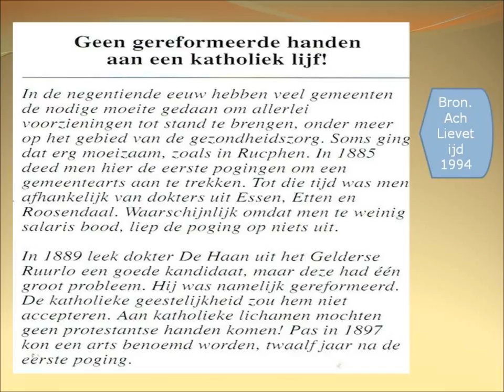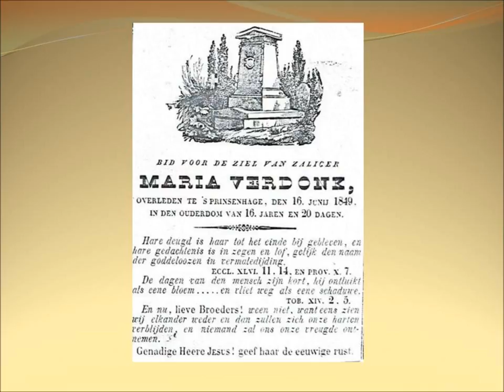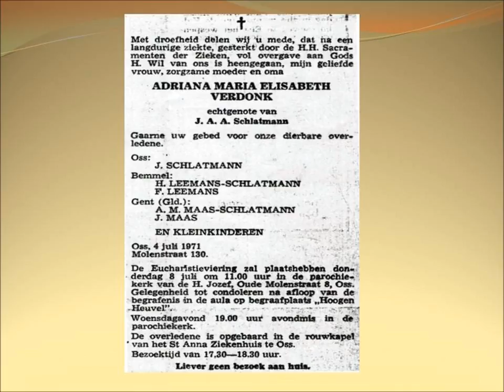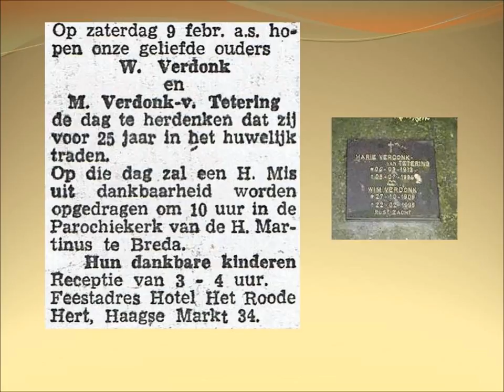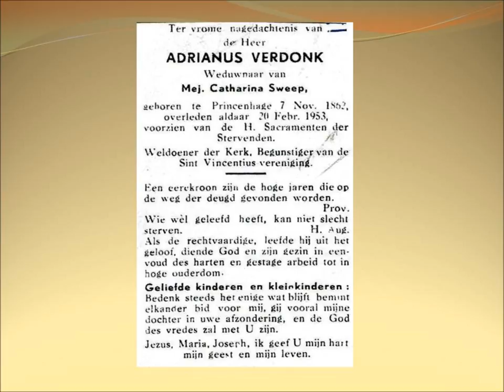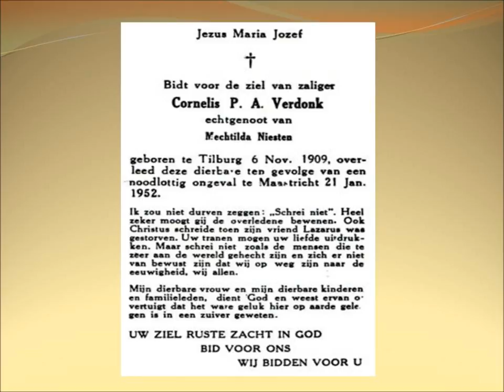Verdonck Etten Leur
Verdon(c)k genealogie Etten Leur